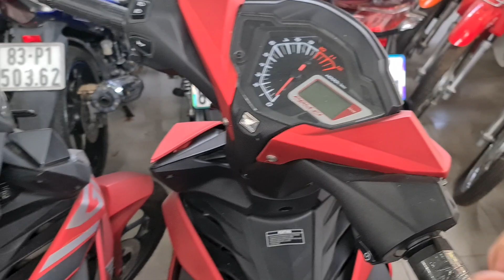Báo giá GTR150 mới nhất hôm nay 06/11/2021 và câu chuyện Winner V1,V2,V3 tại CH Mai Duyên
ĐC số 67 Triệu Nương, Mỹ Xuyên Sóc Trăng
SĐT bạn Tùng 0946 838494 có zalo
❤ Cửa hàng có ship xe trên toàn Quốc